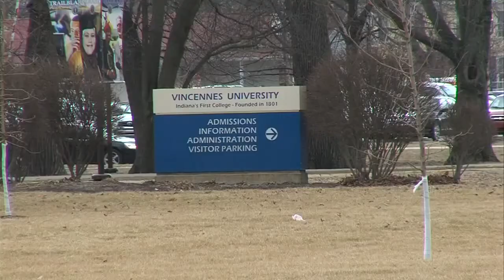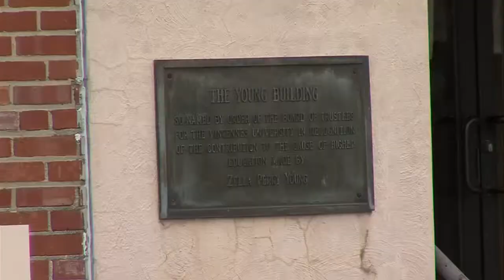Vincennes University set to launch new health clinic